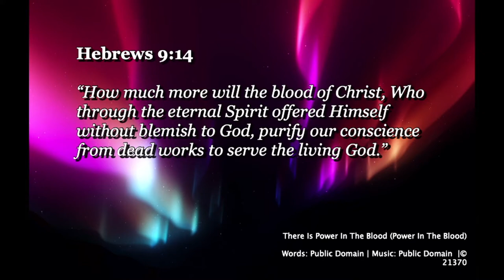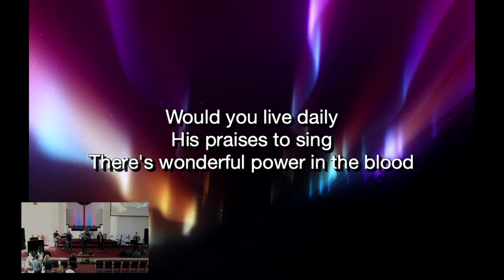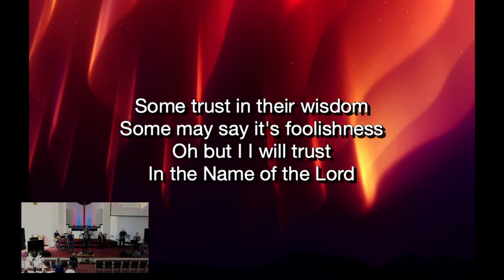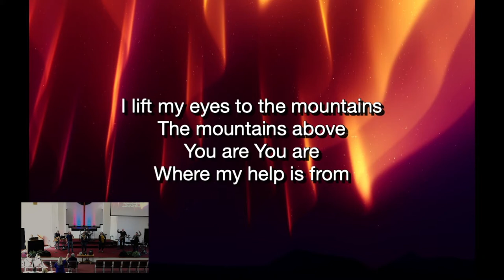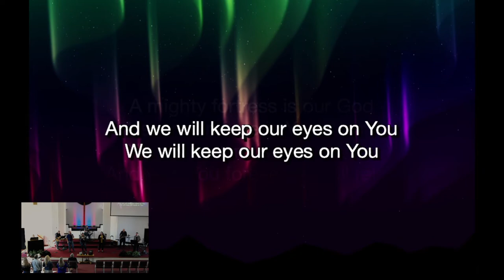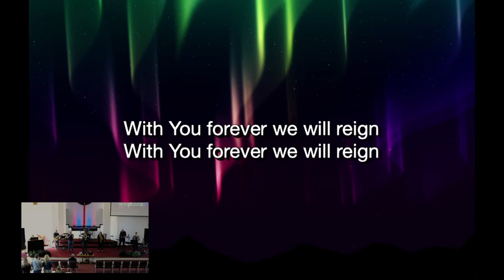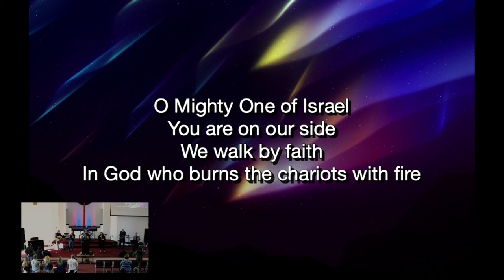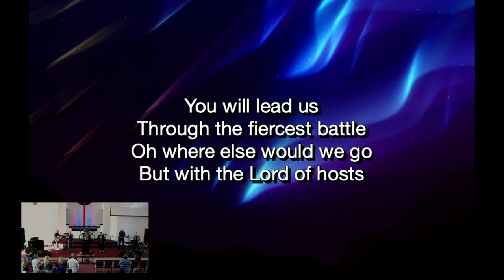"A Personal and Public Faith" - Pastor Russell Davis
Pastor Russell teaches about faith using Paul's writings in Romans 1:1-17.